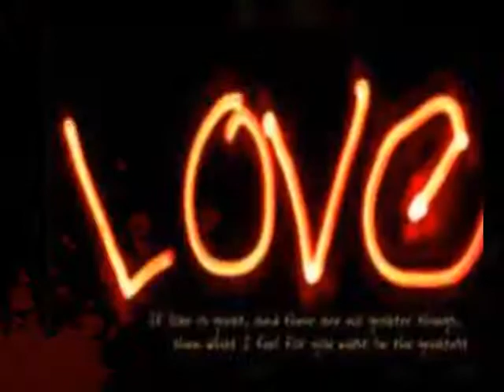CODE RED TX Samples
1 of 15  tx samples from audio bio cd  of alp